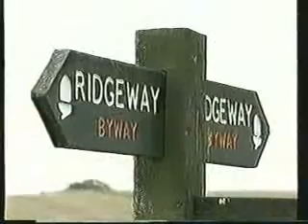Ridge Riders - The Great Ridgeway (Part Three - 1994)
Trail riders exploring Europe's oldest road - Ridge Way.  Featuring Nick Knowles, Claire Smith, Alan Kind & Midge Ure.

Recorded in Summer 1994.